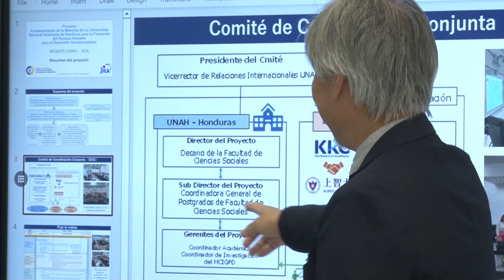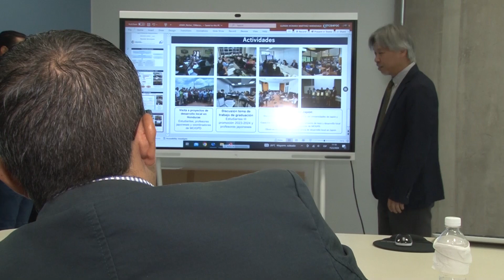UTV | JICA fortalece la Maestría en Cooperación Internacional y Gestión de Proyectos de Desarrollo